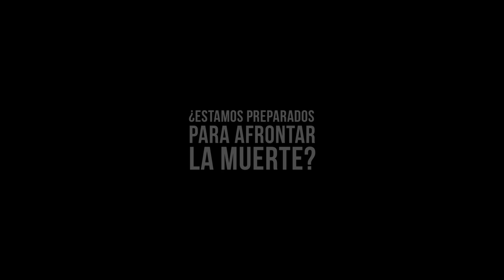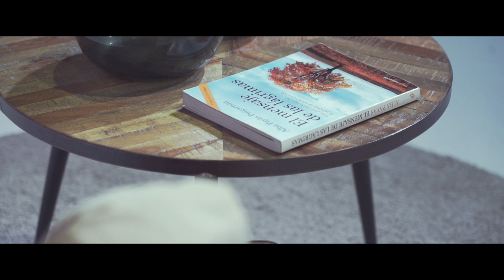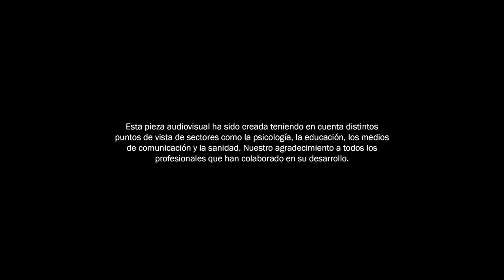MICRODOCUMENTAL: "¿Estamos preparados para afrontar la muerte?" - Grupo ASV Servicios Funerarios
El microdocumental de Grupo ASV que profundiza en el tema de nuestra relación con el final del ciclo vital y si estamos preparados para enfrentarlo.

Los protagonistas son la periodista, Mercedes Gallego, la doctora especialista en Medicina Nuclear, Aurora Crespo de Lajara, el maestro de Primaria, Javier Sebastián y la doctora psico-oncóloga, Nuria Javaloyes.

A través de la visión de estos 4 profesionales, ponemos el foco sobre un tema que forma parte de nuestra realidad, analizando cómo se transforma esta relación en las diferentes etapas de la vida.

Bloques de contenido:

1. Cómo pensamos en la muerte
2. La muerte de un ser querido
3. Tratamiento mediático de la muerte
4. Apoyo en el proceso de la muerte
5. Perspectiva de la muerte tras la pandemia

Esta pieza audiovisual ha sido creada teniendo en cuenta distintos puntos de vista de sectores como la psicología, la educación, los medios de comunicación y la sanidad. Nuestro agradecimiento a todos los profesionales que han colaborado en su desarrollo.

CRÉDITOS:
GRUPO ASV SERVICIOS FUNERARIOS

NITSNETS CREATIVE

Operador de cámara y sonido: RUBÉN MARCO
Espacio de grabación: TERRETUP
Vídeos de archivo: SHUTTERSTOCK,INC.
Voz en off: IÑAKI CRESPO
Estudio de grabación: DRAXAUDIO
Musicalización: AUDIO NETWORK LIMITED
Post-producción y corrección de color: MIGUEL ZARAGOZA

ASV FUNESER S.L.U. no se hace responsable de los comentarios, expresiones y cualesquiera opiniones vertidas por los entrevistados e intervinientes en este documental.